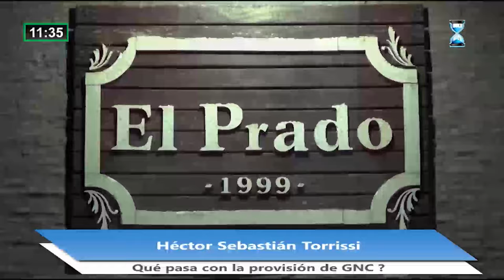Héctor Sebastián Torrissi - ¿Qué pasa con la provisión del GNC?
Hablamos con el propietario de estación de GNC para conocer que es lo que pasa con la provisión de GNC (Gas Natural Comprimido) en las estaciones habilitadas para tal fin en estos dias.